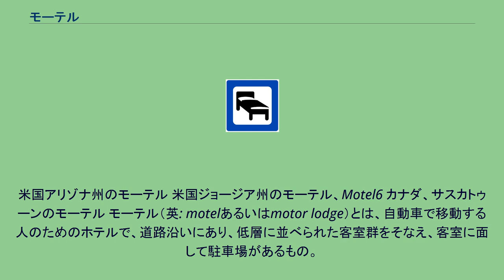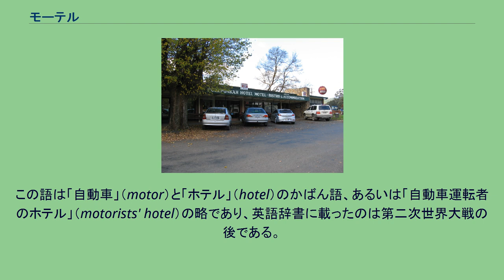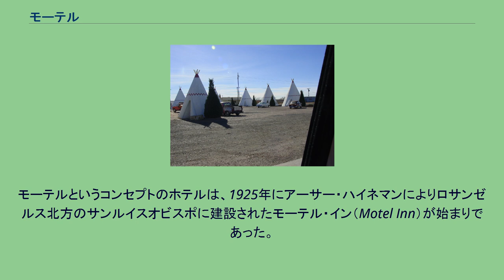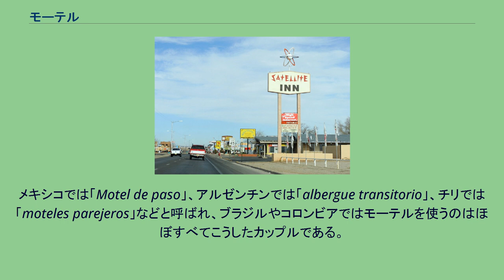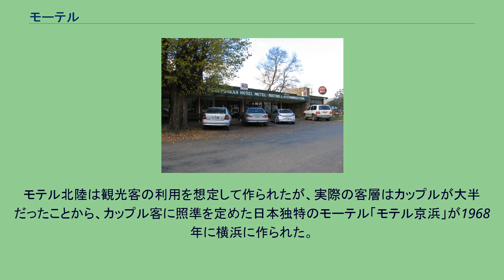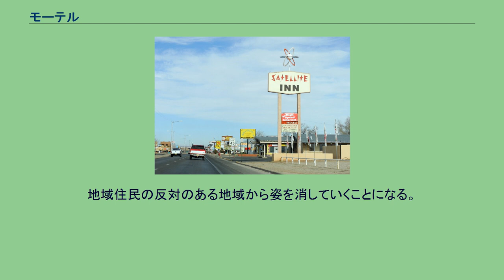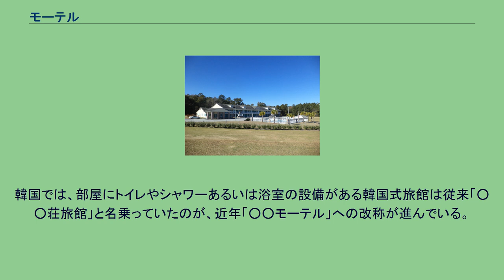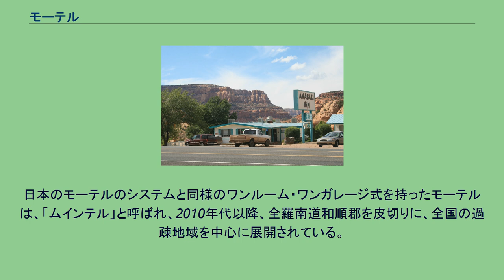モーテル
米国アリゾナ州のモーテル 米国ジョージア州のモーテル、Motel6 カナダ、サスカトゥーンのモーテル モーテル（英: motelあるいはmotor lodge）とは、自動車で移動する人のためのホテルで、道路沿いにあり、低層に並べられた客室群をそなえ、客室に面して駐車場があるもの。
日本にはさほどないが、ラブホテルとビジネスホテルの中間と考えればわかりやすい。
客用の駐車場（および、場合によってはそれに続くフロントなどの共用施設）に面して一続きの宿泊棟が建ち、客室のドアが駐車場に向かって並んでいるようなタイプのホテルを指す。
また、駐車場に向かって客室のあるキャビンやコテージなどが並ぶタイプのものもある。
荷物を客室まで運ぶポーターはいないかわり、宿泊客は自分の客室のドアの前に自動車を停めて荷物を運び入れることができる。
価格は手ごろで荷物運びはセルフサービスとなっており、部屋はセミダブルベッドのツインルームなど広々としている。
この語は「自動車」（motor）と「ホテル」（hotel）のかばん語、あるいは「自動車運転者のホテル」（motorists' hotel）の略であり、英語辞書に載ったのは第二次世界大戦の後である。
アメリカ合衆国では（20世紀初頭にフォード・モデルTが安価に大量生産されるようになったことなどをきっかけとして）世界にさきがけてモータリゼーションが急速に進み、全国的な高速道路網が1920年代から建設され始め、同時に庶民の間でも長距離の自動車旅行が一般的になり始めた。
このため、道中で泊まるための幹線道路から車を乗り付けやすい宿泊施設が求められるようになり、モーテルというタイプの宿泊施設が急速に成長することになった。
（モータリゼーション以前に主流だった）主に鉄道利用者を想定したホテルと このモーテルとの相違点は、旧来型のホテルの多くが鉄道駅の近くに立地し、駐車場が無いものも多く、都市部に多く、高層の建築物になる傾向があるのに対し、モーテルは郊外などの幹線道路沿いに建つ傾向があり、必ず駐車場を完備しており、1～2階程度の低層建築物であることである。
また、旧来型のホテルは客室のドアが屋内の廊下に面しているのに対して、モーテルは客室のドアが駐車場に面し、直接 屋外に面している、という相違点もある。
利用客層に限れば、近年の日本の、ビジネスマンだけでなく観光客などさまざまな層に利用されている幹線道路沿いのビジネスホテルに少し似ている面もあるが、駐車場と客室の位置関係や客室の内部などは異なっている。
モーテルというコンセプトのホテルは、1925年にアーサー・ハイネマンによりロサンゼルス北方のサンルイスオビスポに建設されたモーテル・イン（Motel Inn）が始まりであった。
当時のアメリカは道路事情も悪く、現在よりも自動車旅行に時間がかかり、ホテルや駐車場を見つけられないドライバーは路肩やキャンプ場でテントを張るか車内で寝ることもあった。
自宅を自動車旅行者のためにベッド・アンド・ブレックファストとして貸したりする者も多く、ジム・クロウ法で人種隔離されていたため普通のホテルに泊まれない有色人種のために南部の黒人が自宅を提供するようなこともあった。
ハイネマンがサンフランシスコとロサンゼルスの間に作ったホテルはこうしたドライバーの需要を見込んだものだった。
屋根に「マイルストーン・モーター・ホテル」という文字看板が入りきらないため、「モーター・ホテル」を略してモーテルと名付けたという。
モーテル以前のオートキャンプ場や旅人宿とは異なり、モーテルは全米各地で均一で均質な外観を呈するに至った。
宿泊棟はI字型、あるいはL字型かU字型の間取りで、駐車場に面して客室のドアが一列に並ぶ。
駐車場の入口付近に管理人のオフィスと受付、場合によっては小さな食堂（ダイナー）が配置された。
第二次世界大戦後には、モーテルは走行中の客の目に止まりやすいようなきらびやかで大きなネオンサインを出すようになった。
多くはカウボーイやインディアンなど西部らしいモチーフや、宇宙船や原子力など当時流行のモチーフが使われている。
夫婦で経営する小規模経営のモーテルは全米の都市郊外の道路沿いに立ち並び、真新しい車でアメリカ横断旅行に出る自動車愛好家らが泊まっていった。
1952年にテネシー州メンフィスにケモンズ・ウィルソンが家族旅行向けの安くてサービスのいいモーテル「ホリデイ・イン」を開業し全米に展開させるようになり、個人経営のモー...